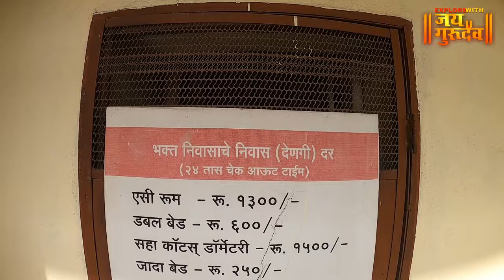संपूर्ण माहिती आणि इतिहास श्री क्षेत्र योगेश्वरी देवी अंबाजोगाई मंदिर Ambejogai temple Marathwada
कोकणस्थ्यांचे कुलदैवत

Ambejogai Temple | मराठवाडा, बीड येथील श्री क्षेत्र योगेश्वरी देवी अंबाजोगाई मंदिर , व्हिडिओ नक्की आवडल्यास चायनल सबस्क्राईब केला नसेल तर सबस्क्राईब आणि शेअर करायला विसरू नका, धन्यवाद जय गुरुदेव 🙏explorewithjaigurudev